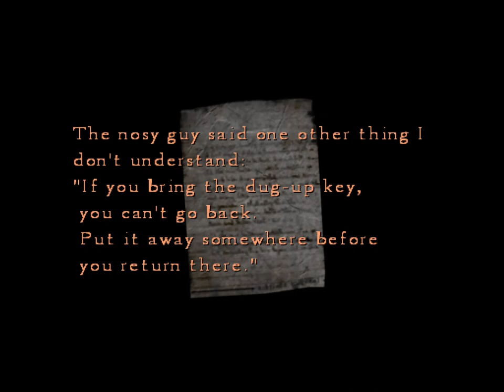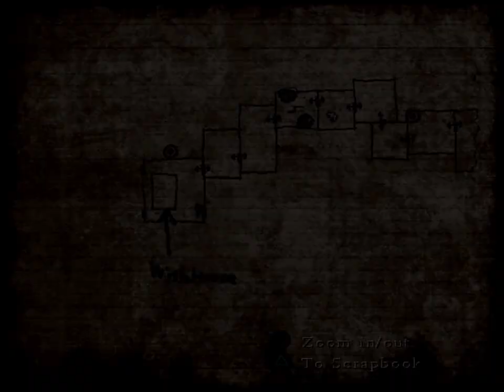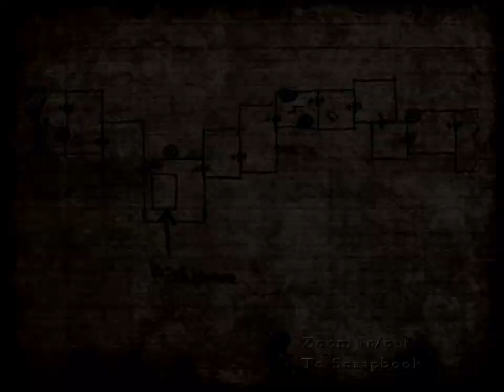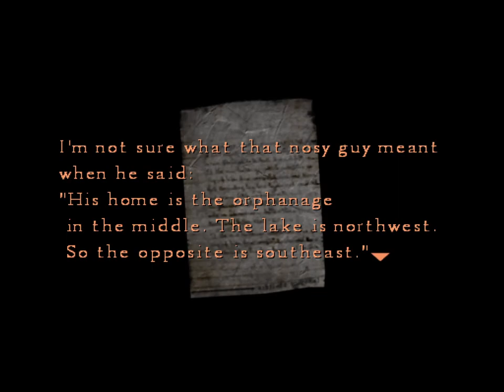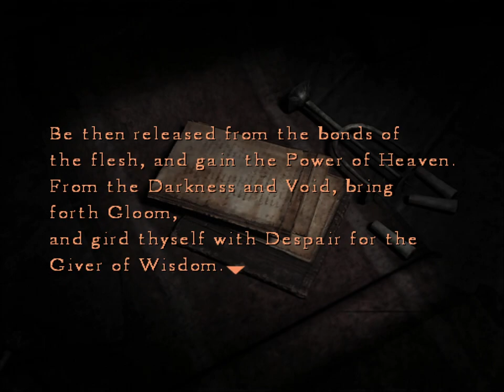Silent Hill 4: The Room [3] Forest Fray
The recording crashed around six minutes in, so if it seems like I'm zooming at the start there, that's why.